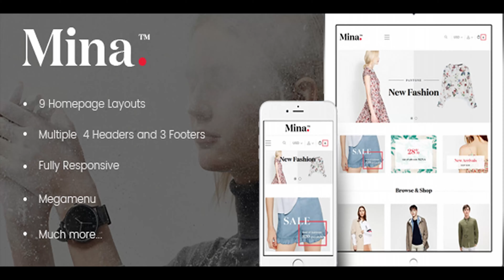Ap Mina Responsive Prestashop Theme | Themeforest Website Templates and Themes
Details Ap Mina Responsive Prestashop Theme is a wonderful theme with 9 homepages. It is designed for diversified commodities as Fashion store, Clothes Store, and multiple stores. Mina store is suitable for any e-commerce sites. Mina theme is totally responsive so it is completely adjustable for any devices (desktop, laptop, tablet, mobile phone) highly customizable Prestashop theme. Firstly, Mina responsive Prestashop theme has both Bright background and clean layout will highlight your products. It also has Full Width Sliders and Attractive Banners to showcase hot trend products or new arrivals to immediately approach customers. Social Networks are nicely displayed for consumer to track the store�s information as discount or program activities. Secondly, Mina was built with the best Prestashop Framework and Modules Ap Page Builder, using this powerful module permitted customer to create multiple profile with multiple header and multiple footer, owner can create as much as profile you Over for marketing campaigns. Mina is also integrated wonderful features as Swipe, Animation and Owl Carousel, all of these element give the whole theme a smooth sense. Finally, it also support Css3, Html 5, RTL language layout and Bootstrap 3 Framework that help to create refined web pages with semantic accuracy and highly customizable prestashop theme. Ap Mina Responsive Prestashop theme comes with lots of built-in functionality which included powerful admin panel will help you manage your site better, customize easier. Template Features This Template compatible with Prestashop 1.6.1.x and Prestashop 1.7.0.x This Template is designed for desktop, all tablet and mobile devices Colours Themes support (Yellow, Blue, Pink�) and Multiple header style Template support for Jquery Effects, css 3. Multiples modules suffix�s build-in template for module styling. Impressive built-in content style. Supports multiple layout options, configured within from back-office. Easy to add custom html module, special, new, home feature via Ap Page Builder Module Easy change color, template width via the Theme Control Panel Module. Support for native language file translation. We translate template to 10 languages for prestashop 1.6 and 6 languages for prestashop 1.7. Fully compatible IE10+, Firefox 2+, Firefox 3, Flock 0.7+, Netscape, Safari, Opera 9.5, Chrome. Video Leo Framework Prestashop 1.7 Leo Snapmall Prestashop Theme guide for PrestaShop 1.7 Change log: Version 1.7.2.3 ( Update 19/10/2017) Back Office: Improvement: #7810: Add a loading spinner into product page Bug fix: #7938: Update bulk action combinations number after delete or add combination #8232: Fixed bug in AdminCartRulesController when limiting the validity � #8287: Fix the category search in the product page #8288: Fix displaying empty zip code of tax rule #8346: Fix the currency display in supply order #8366: Use default country instead of translator locale for marketplace API Front Office: Bug fix: #7781: Add error message when updating quantity wanted input #7848: Fix switching combination when the product is offline #8283: Currency exchange fixes on product page Core: Improvement: #8360: Fixing the version for core modules ps_legalcompliance ps_linklist ps_customtext ps_customeraccountlinks Bug fix: #8213: Voucher issue fix #8298: Add context mocker for front controller tests #8320: Fix again issue on Travis with window maximization (1.7.2.x) #8361: Fix conflict between two cart rules and a single product cart #8380: Fix Context::getTranslator() cache Web Services: Bug fix: #8275: Fix update product with WS Version 1.7.2.0 ( Update 11/8/2017) Version 1.7.1.1 Version 1.7.0.6 Version 1.7.0.5 Version 1.6.1.9 (+) Add new

download Ap Mina Responsive Prestashop Theme | Themeforest Website Templates and Themes